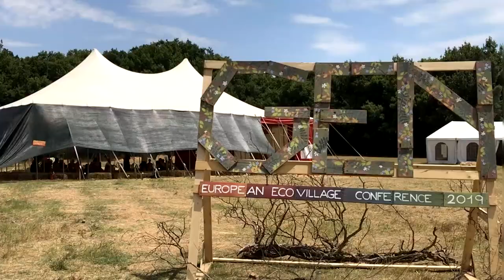Schloss Garisegg: l’ecovillaggio nel castello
Una comunità concentrata sullo scambio, l’evoluzione e la consapevolezza situata in uno splendido castello sul lago di Costanza circondato da boschi e fattorie biologiche. Ci spostiamo in Svizzera per il terzo dei sette appuntamenti con alcune tra le più importanti comunità intenzionali d’Europa. Le interviste sono state realizzate durante la conferenza europea degli ecovillaggi che si è svolta dal 14 al 17 luglio scorso in Toscana.